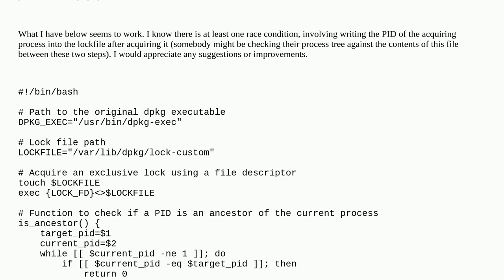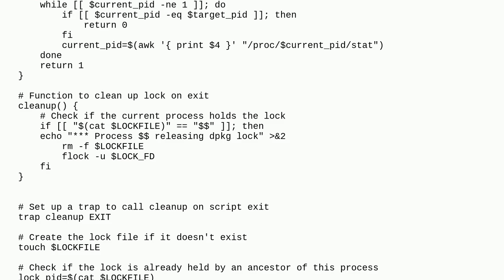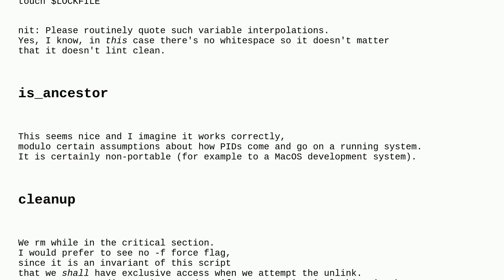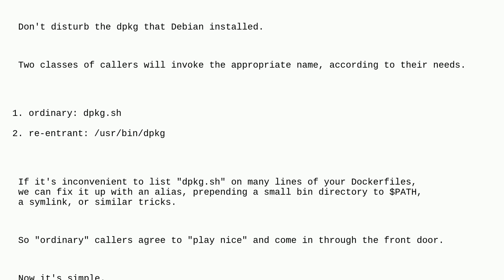Codereview: Blocking lock for dpkg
Blocking lock for dpkg

A special thanks goes out to the awesome community

  concurrency bash